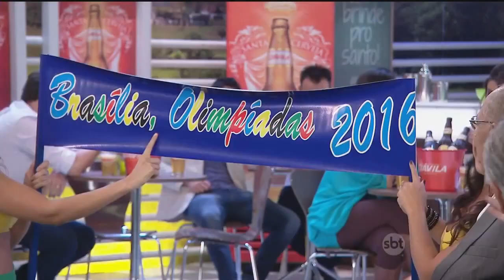Olimpiadas em Brasília para políticos? Só podia ser coisa do humorista "João Plenário"! 18-06-2015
Olimpíada Política! Só podia ser coisa do João Plenário mesmo! Uma coisa podemos admitir: tem várias modalidades diferentes... pode até ser que dê certo.